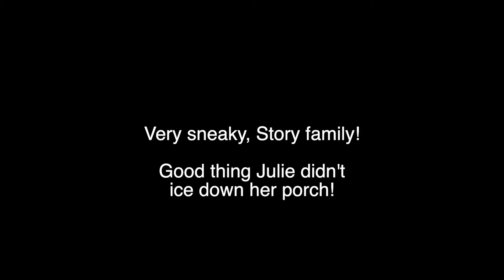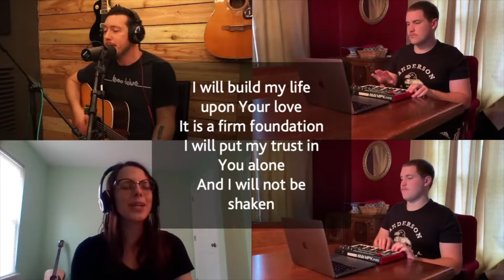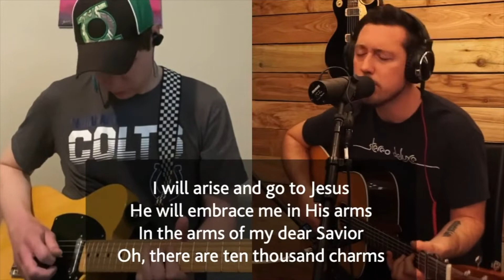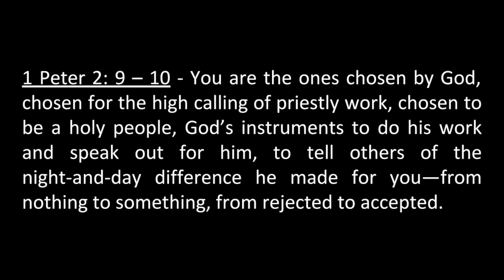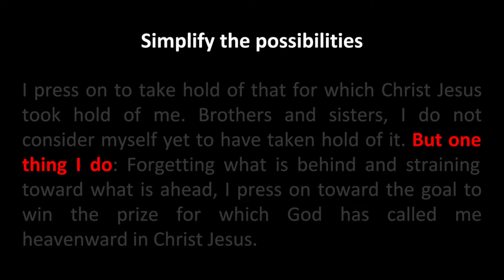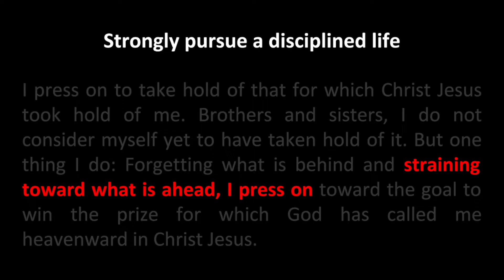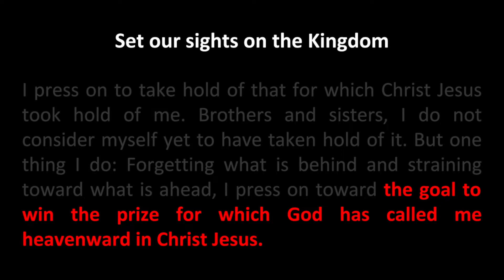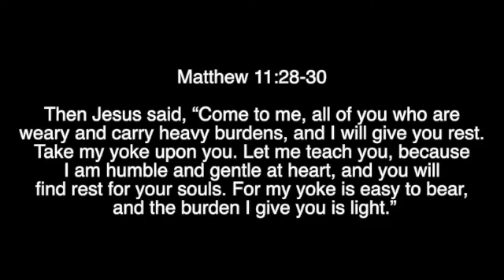Sunday Gathering :: December 27th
Good morning! Welcome to our digital gathering. Make sure to vote for your favorite Christmas card in the comments below. The winner gets a gift card for Bittersweet Bakery in Irvington!